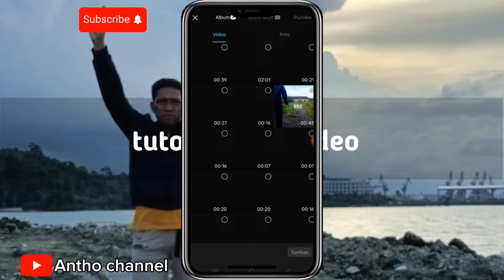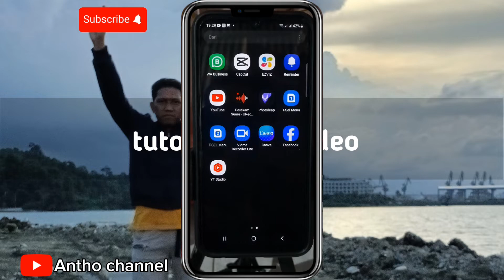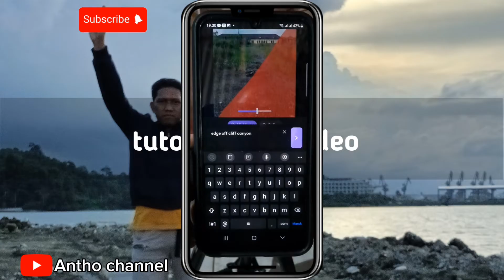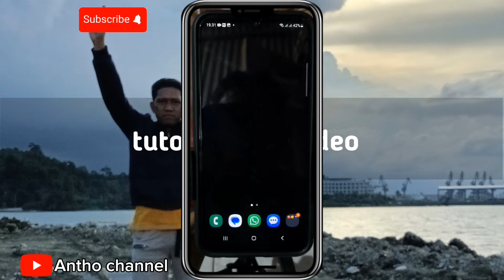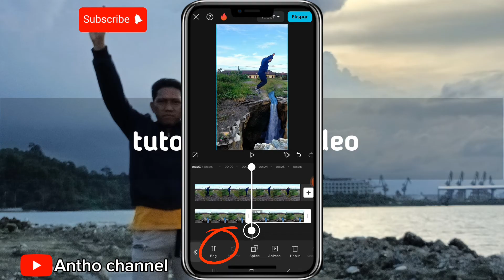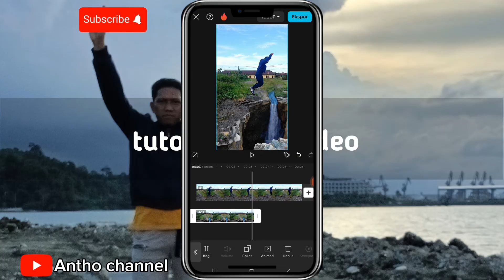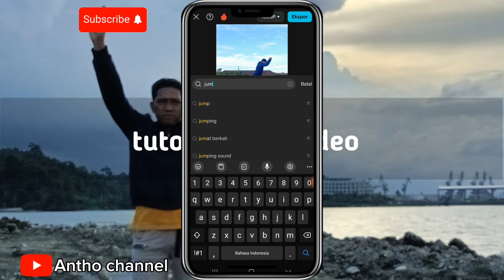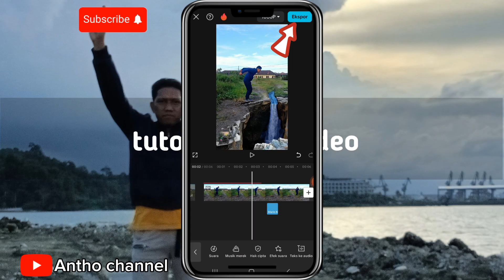Tutorial edit video terjatuh di jurang/tebing⁉️ memakai apk CapCut dan photoleap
Edit video terjatuh di jurang/tebing, kali ini kita kolaborasikan aplikasi capcut dan photoleap, tutorial ini sangat mudah di pahami dan ikuti
Kalau ada kesalahan atau masukan yang bermanfaat...bisa tulis di kolom komentar